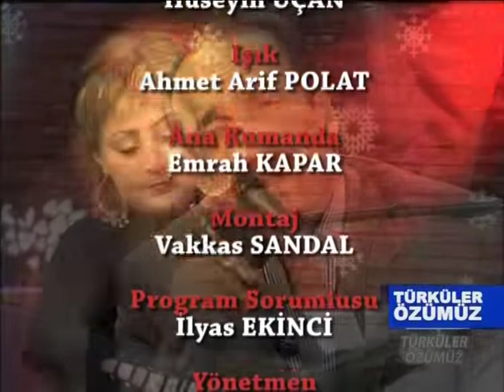Türküler Özümüz,Mahmut Erdal,Berrin Sulari,Erdal Akkaya,Bölüm 5